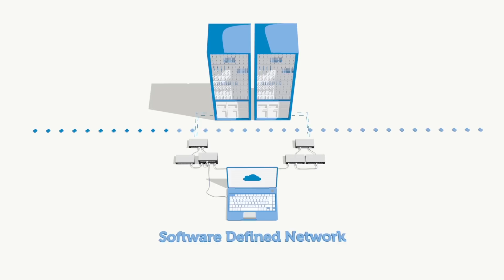Dell - Comprendre la virtualisation du réseau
Le réseau est un élément complexe à administrer. Alors que les métiers réclament plus de flexibilité pour utiliser rapidement de nouvelles applications, la virtualisation du réseau peut simplifier cette gestion et accélérer le business.​